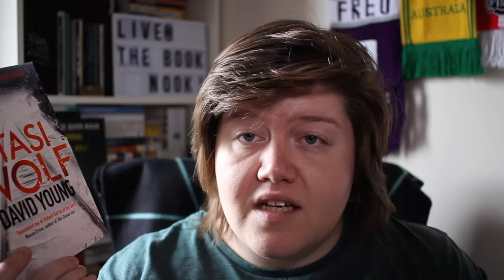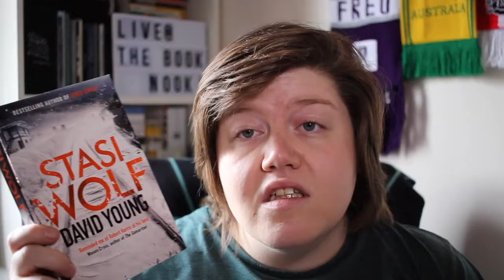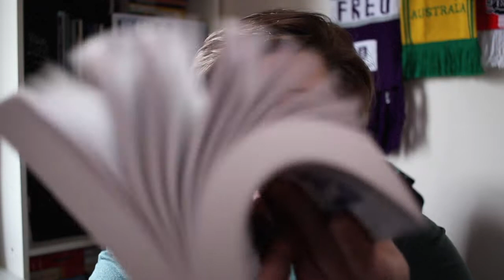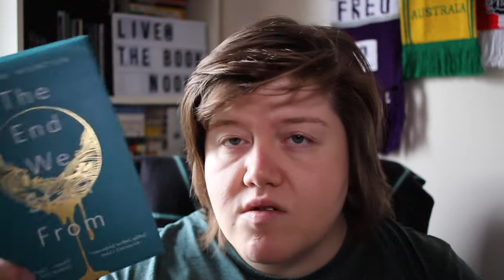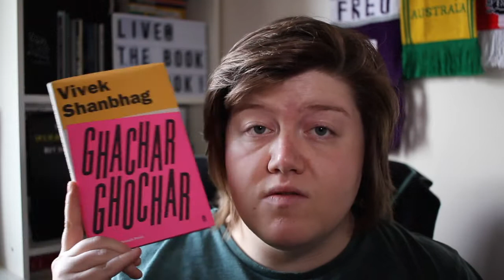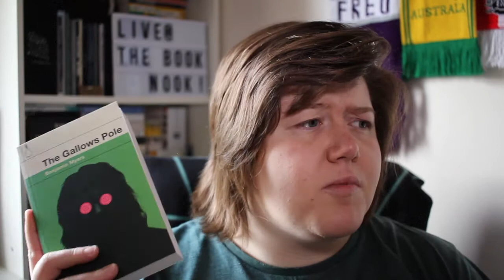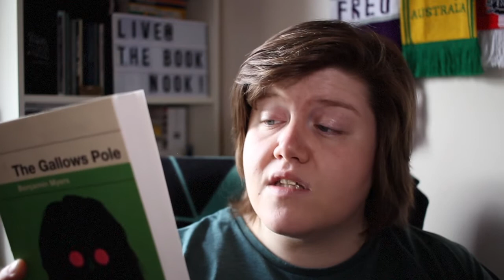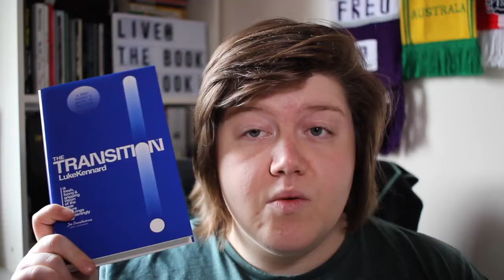May Haul Pt 1 | The Book Nook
Welcome to part one of my May book haul! I've tried something different in terms of channel idents etc but I haven't even decided if I like it yet so who knows.

The books:

(how much better does the blurb on Goodreads sound than the one on the back of the book??)

Signs Preceding The End Of The World - Yuri Herrera

Fancy following me on social media? Ahhh go on.